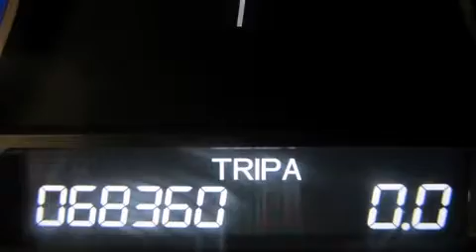2011 Honda Accord EX-L nav 4WD AT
Honda Gabriel
7000, Henri-Bourassa Est

Les amateurs de conduite adorent le Honda Accord Crosstour 2011. Affichant moins de 70 000 km au compteur, ce VUS 4 portes met la priorit�� sur le confort, la s��curit�� et son c��t�� pratique. Ce v��hicule propose une polyvalente transmission int��grale coupl��e �� une transmission automatique et un moteur 6 cylindres de 3,5 L. Ce mod��le propose une foule de caract��ristiques de s��rie, fini les sacrifices. Comme le t��l��d��verrouillage des porti��res, l'ouverture automatique de la glace du conducteur, un compte-tours, le si��ge conducteur �� commande ��lectrique, le r��troviseur central avec fonction anti��blouissement automatique, un afficheur de la temp��rature ext��rieure, une banquette arri��re �� dossiers rabattables s��par��s, et une m��moire du si��ge conducteur. Comporte une t��l��commande int��gr��e d'ouvre-porte de garage, une autre des options distinctives de ce v��hicule. Les garnissages de si��ges de cuir de haute qualit�� ajoutent au confort, un luxe toujours appr��ci�� du conducteur et des passagers. Ses ��l��gantes roues en alliage contribuent �� son efficacit�� dynamique. Le toit ouvrant assist�� illumine l'habitacle de lumi��re naturelle. Le syst��me audio comporte un lecteur CD �� compatibilit�� MP3, commandes audio sur le volant, et 7 haut-parleurs qui rehaussent avec ��clat l'ambiance sonore. L'ensemble complet de coussins gonflables combin�� aux appuie-t��te avant actifs procurent un niveau de s��curit�� de premier plan. Voici un v��hicule d'occasion certifi�� qui a pass�� haut la main l'exigent processus de certification de Honda, qui comprend une inspection exhaustive en 150 points! Nous le savons, vos attentes sont ��lev��es. Voil�� notre d��fi : les satisfaire et les surpasser �� tout prix! Passez nous voir ou appelez-nous pour obtenir plus d'information.